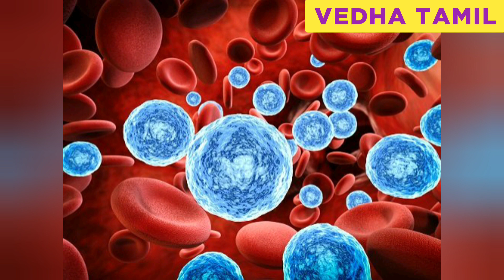3000 Year Old Mummy Voice|Nesyamun Coffin Mystery|Brought back to life|MUMMY RETURNS-PART 2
PART 1 VIDEO CONTINUATION.
The sound of a 3,000 year old mummified individual has been accurately reproduced as a vowel-like sound.Scientists have fulfilled a mummified Egyptian priest's wish for life after death.
Egyptian People Belief?
His Painted Coffin reveals his life history?MYSTERIOUS COFFIN?
NESYAMUN LAST WISH?Why his voice Recreated after 3000 Years?
Nesyamun during Death?Still a Mystery?
Recreated his voice using Vocal Tract Organ?What it means?Detailed Explanation...

Take Care!
With Love
NIVI